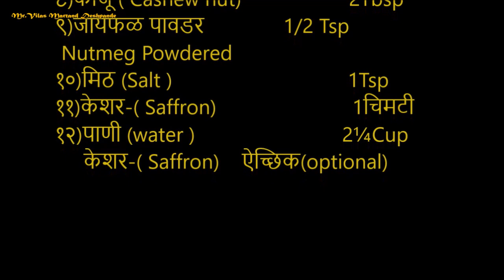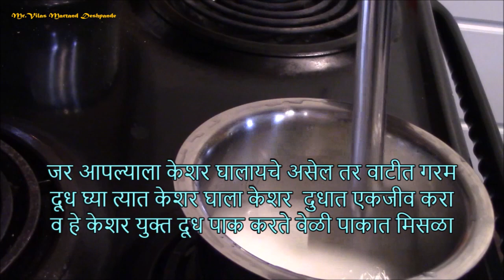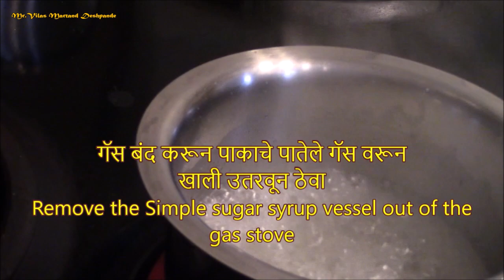नारळी भात (साखरेचा) पाककृती (भाग ०१) / Coconut sweet( Suger) rice recipe(Part 01)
* पुरणपोळी साठी पुरण तयार करण्याची पारंपरिक पाककृति /Puran recipe /How To Make Puran four Puran Poli
* पुरण पोळी /तेल पोळी सी के पी पद्धतीची तयार करण्याची पद्धत/Puran Poli/Tel Poli C.K.P. Special recipes